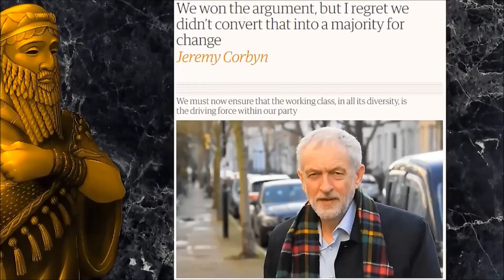Sargon and We Got a Problem These guys get it 100%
The Left just keep failing to understand the North of England and it really is not that hard to understand.